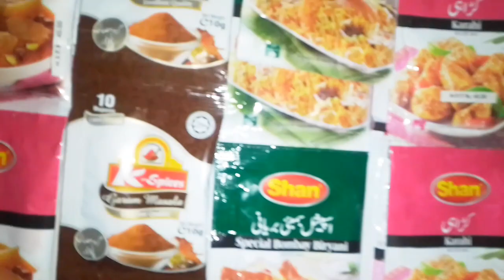ghar mein chhote munde ka Raj